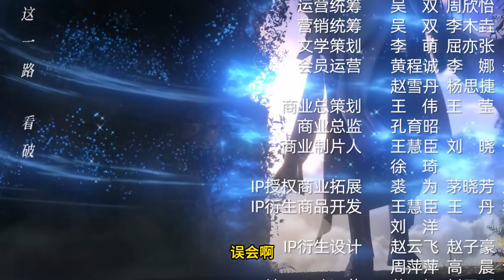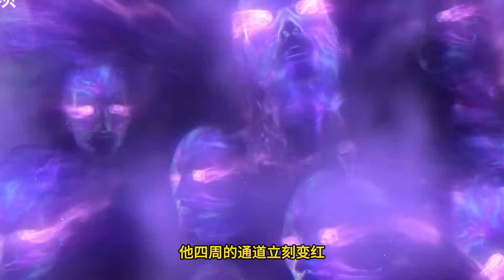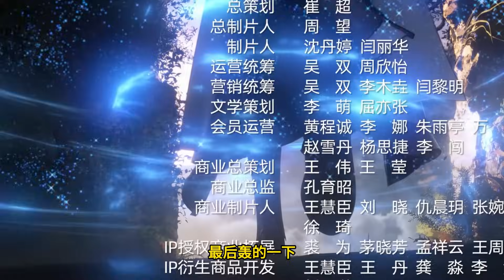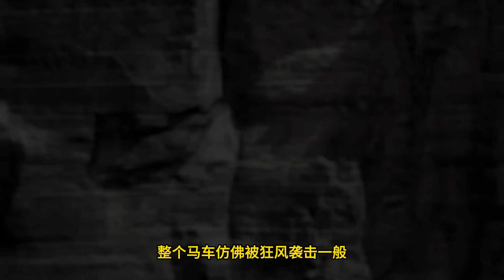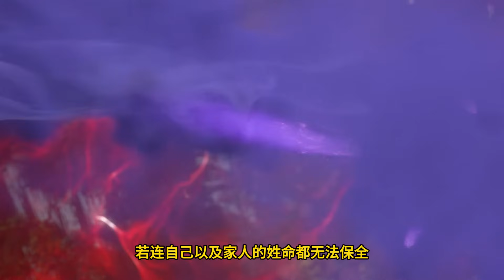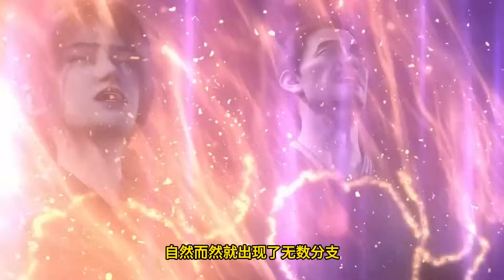Renegade Immortal EP15 | 仙逆 第15集：火焚国剧变 1080P